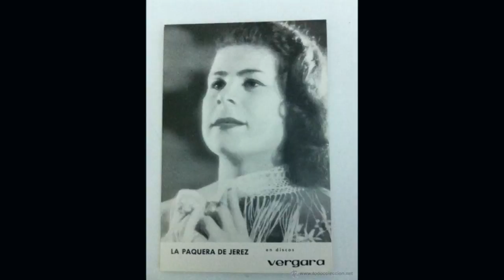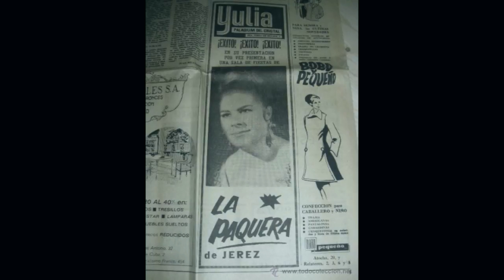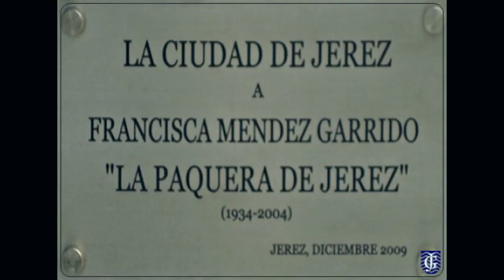EL COLMAO 7